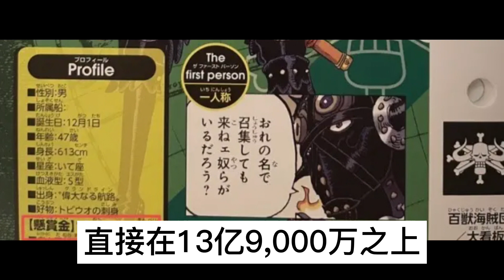索隆的懸賞可能14億，成為目前已知最高懸賞第一副皇！#163